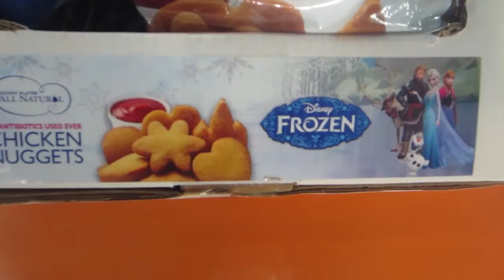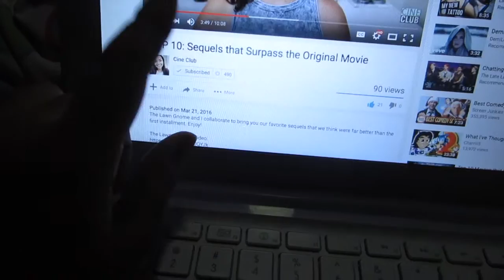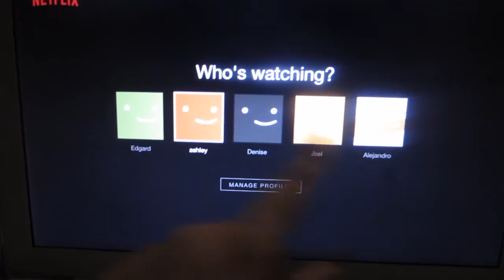DRIVING AROUND, COMING BACK & NETFLIX! // MARCH.23.2016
I'M BACK! I'M TRYING OUT DAILY VLOGGING, LET'S SEE HOW IT GOES DURING MY SPRING BREAK.

∙•❁ SONGS USED ❁•∙